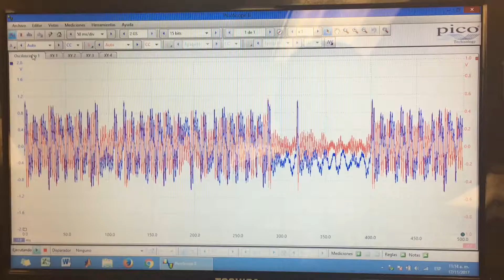Chaos Implemented- A Dissipative Nonautonomous Chaotic Circuit.